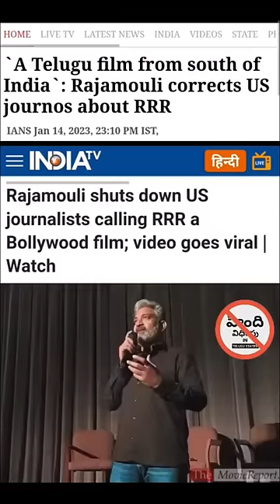Ranbir Kapoor cheap stunt for movie offer